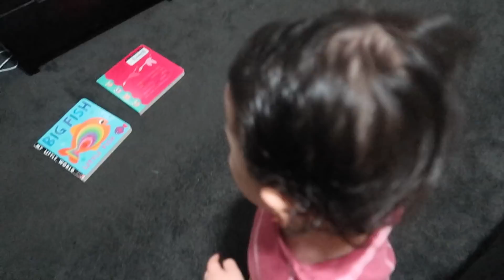NASA BABA NA ANG ULO NI BABY BOY! BAKA MAPA AGA ANG PANGANGANAK! MAY DINING TABLE AT CHAIRS NA! ❤️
Baka mapa aga ang panganganak!

** MUSIC **

Name: Simply Rhaze
City: Magill North
State: South Australia
Post code: 5072
Country: Australia

Rhaze